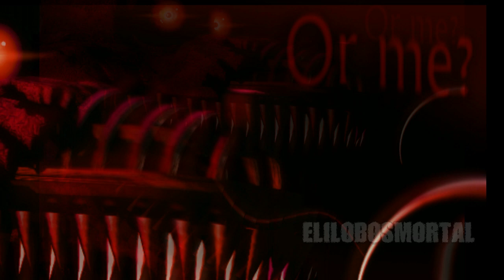NIGHTMARE FOXY DISEÑO OFICIAL | Nuevo Teaser Oficial de Five Nights at Freddy's 4 - Análisis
Nuevo Teaser Oficial de Five Nights at Freddy's 4!! por fin scott revela el diseño de Nightmare Foxy!!, que es la verdad ultra genial, espero y les guste :D

:3